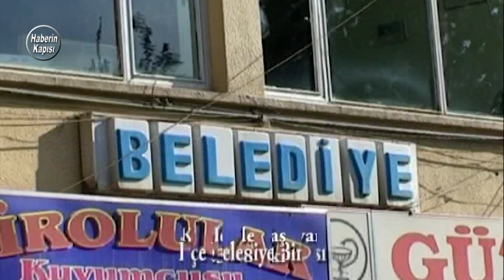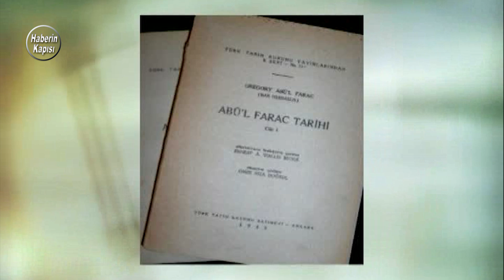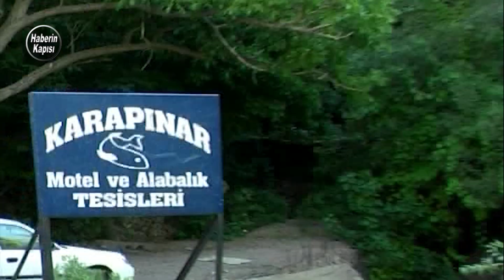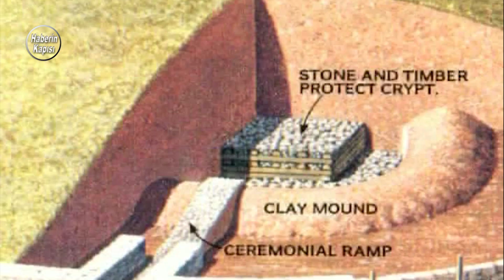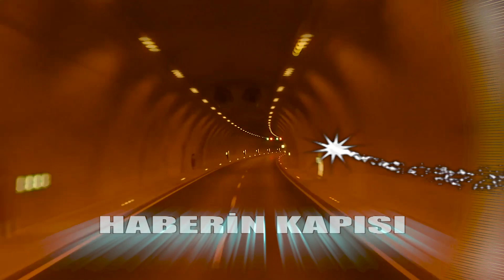Pütürge Belgeseli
Malatya Pütürge ilçemizi bütün yönleri ile tanıma fırsatı buluyoruz. 2007 Yapımı olan bu çalışma Yapımcı Yönetmen Ramazan Peri tarafından araştırılıp çalışılmış Malatya Belgeselinden bir bölümdür. İyi Seyirler...